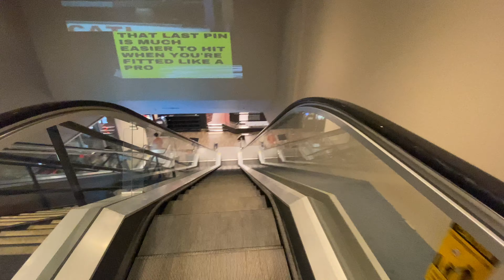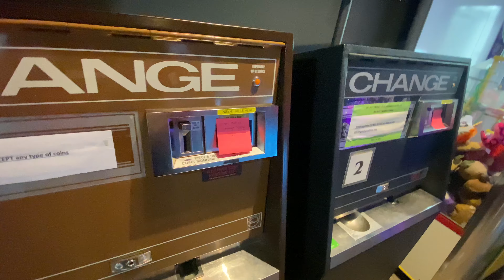Canada Vlog 🇨🇦 | Bowling Fun With Family | MrBamrah Vlog 27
Hello My Name is SwaranDeep Singh Bamrah. I live in the Beautiful city of Edmonton, Canada. I make Vlogs about my work life and what i do. I try to make vlogs about what daily challenges we face.

👉 Like the video and please share it with your Family & Friends!!